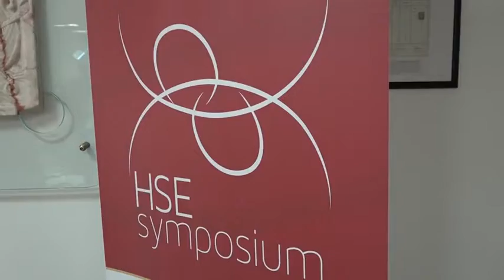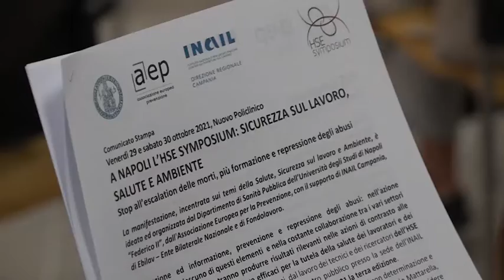ilmattino.it - Hse Symposium 2021 tra formazione e informazione - (21-09-2021)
Formazione ed informazione, prevenzione e repressione degli abusi: nell’azione combinata di ciascuno di questi elementi e nella costante collaborazione tra i vari settori della società civile si potranno produrre risultati rilevanti nelle azioni di contrasto alle morti sul lavoro nonché procedure efficaci per la tutela della salute dei lavoratori e dei cittadini. È quanto emerge, in estrema sintesi, dal lavoro dei tecnici e dei ricercatori dell’Hse Symposium di Napoli di cui, nel corso di un incontro pubblico presso la sede dell’Inail Campania, si è annunciata per il prossimo 29 e 30 ottobre 2021 la terza edizione.
Alla presentazione sono intervenuti Adele Pomponio (Direttore regionale vicario Inail Campania), Luigi d’Oriano (Presidente Ebilav), Carlo Parrinello (Direttore di Fondolavoro), Umberto Carbone (Presidente emerito del Corso di Laurea in Tecniche della Prevenzione dell’Università Federico II), Vincenzo Fuccillo Presidente dell’Associazione Europea per la Prevenzione, Paolo Montuori del Dipartimento di Sanità pubblica dell’Università Federico II.

Fonte: ilmattino.it